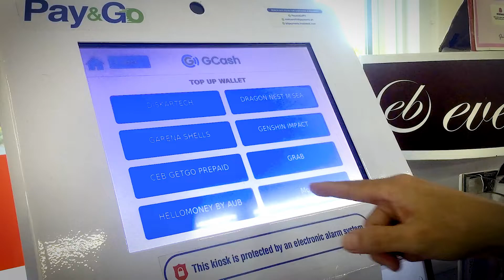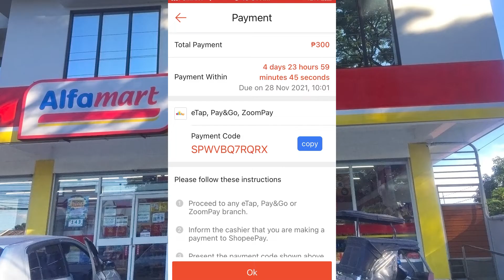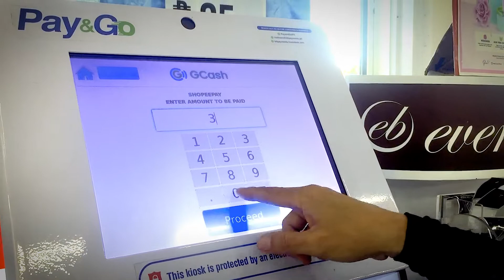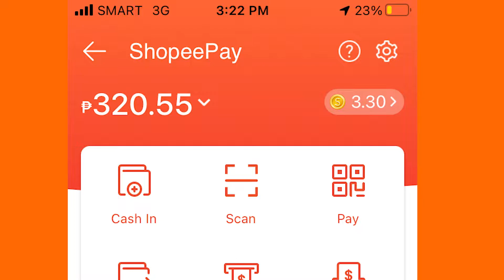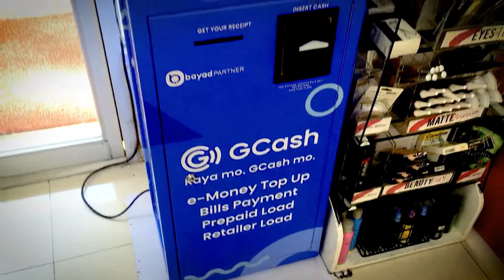Shopeepay Cash in sa Alfamart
How to use Pay and Go for Shopeepay Cash-in. Easy Tutorial.
Step by step. Tagalog

Paano gamitin ang Pay and Go Kiosk para mag Cash in for Shopeepay wallet.

Best 7-Eleven Alternative, Alfamart Pay and Go Kiosk.